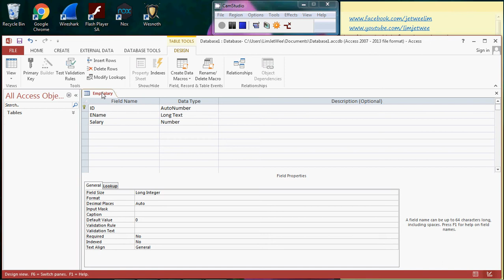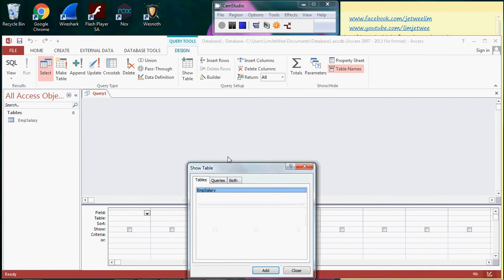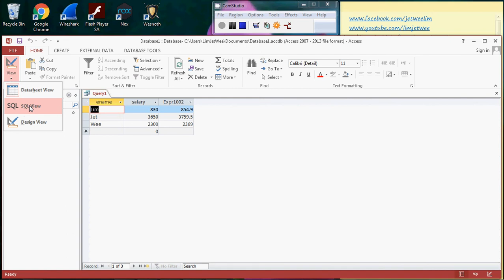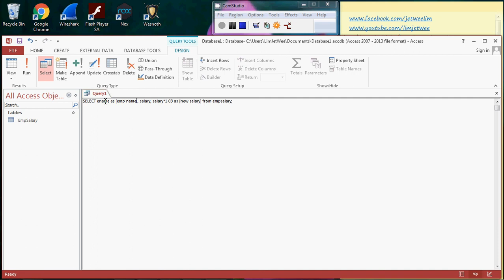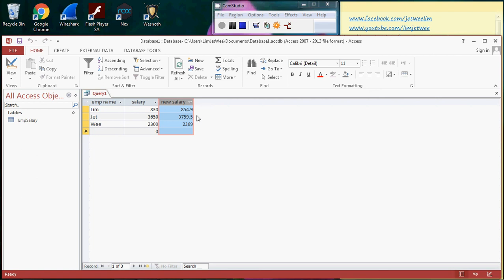Microsoft Access - Calculated Field And Alias